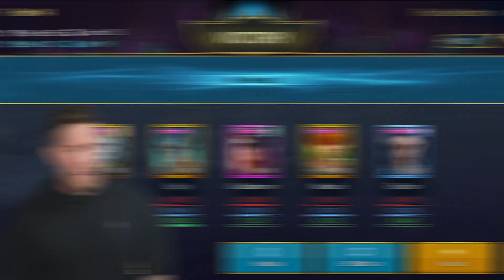WORLD'S STRONGEST MAULIE TANKARD🏆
RAID Shadow Legends | Maulie Tankard Guide & Review

Today in RAID Shadow Legends we'll take a look at one of my favorite champs in the game, Maulie Tankard! She's a legendary dwarf reviver who is also a true control godess! Enjoy!